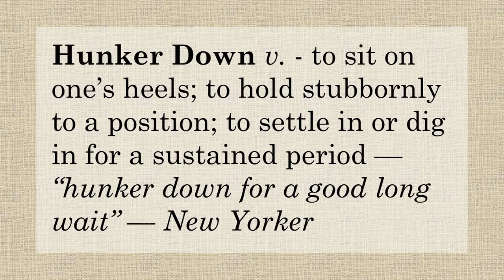Hunker Down vs. Double Down - Mark Goehring